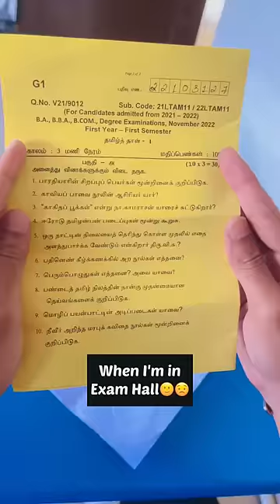😂😂🔥 ismail0102 tamilcomedy funnyvideos shorts exam